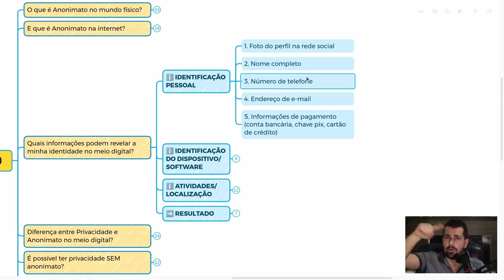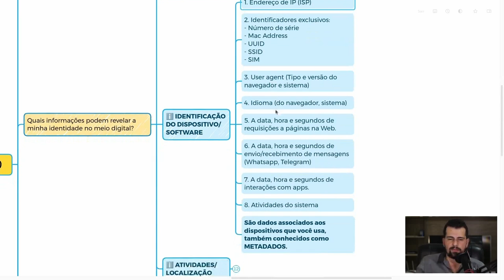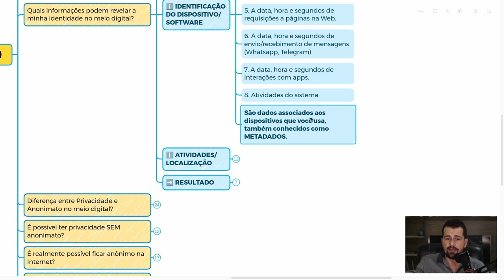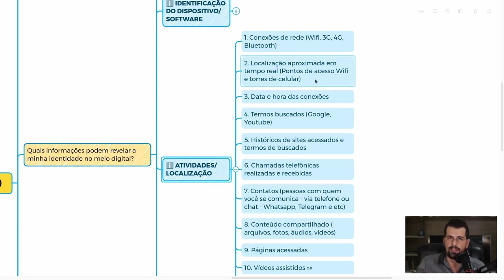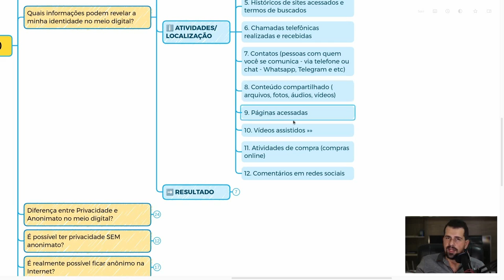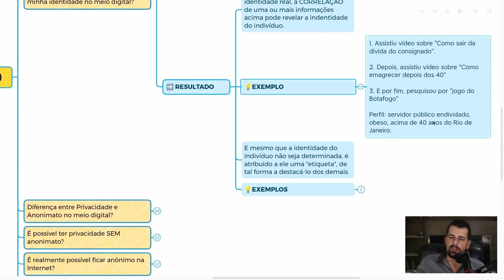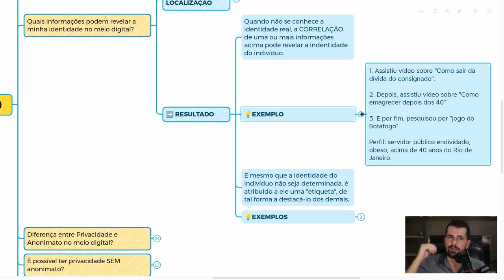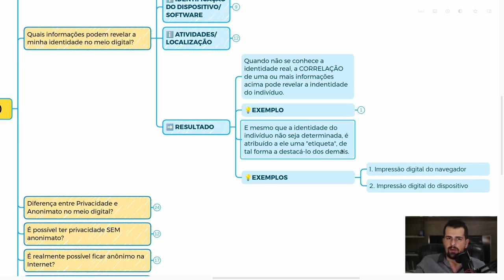Essas coisas REVELAM TUDO sobre você no MEIO DIGITAL (e porque isso é terrível)